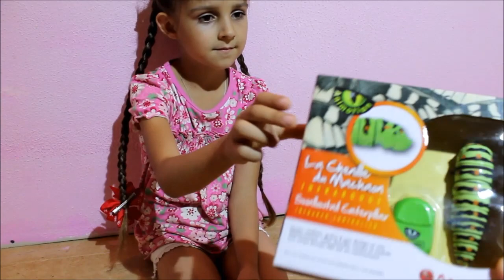Котята и ГИГАНТСКАЯ ГУСЕНИЦА ✯ ПРИВЕТЫ от Лизы и КОТЯТ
Гусеница и три хвоста на канале Lizatube.
Наши три котёнка подрастают, и мы подкинули им новую игрушку - радио управляемую гусеницу. Новое видео про котов где они играют и резвятся.